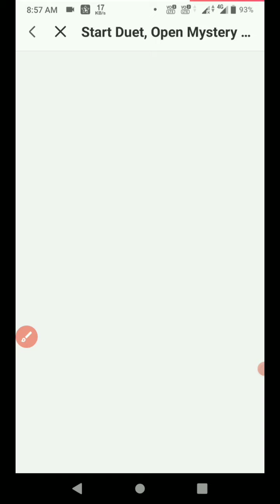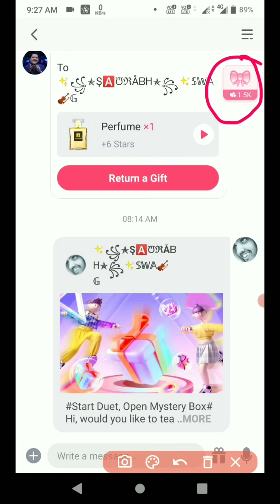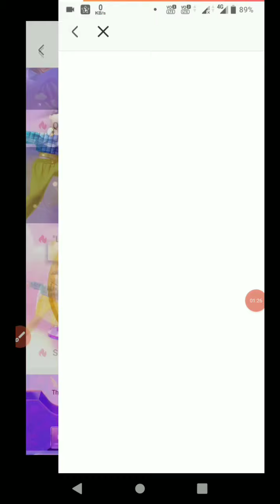Starmaker new event | start dute and open mystery box event 2021 | FullDoze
hello dosto
is video me maine starmaker new event ke bare me bataya hai jisme ki apko gift ki barshat hone wali hai ,ye hai start dute and get gift... atarat dute and open mystery box event 2021 , starmaker ka ye new evnet ko kaise khelna hai iski puri jankari details me maine di hai to dekhiye aur enjoy kariye. jake lijiye 😍